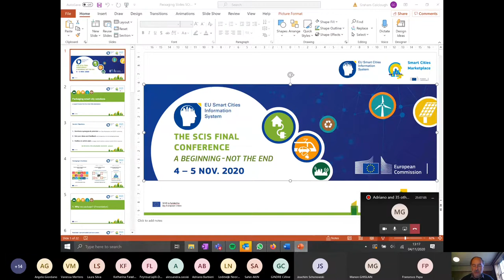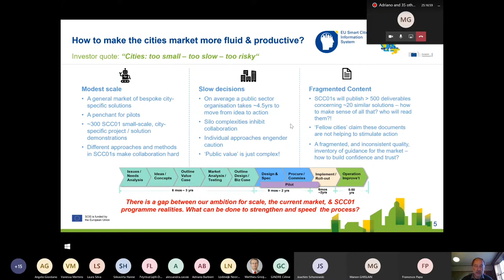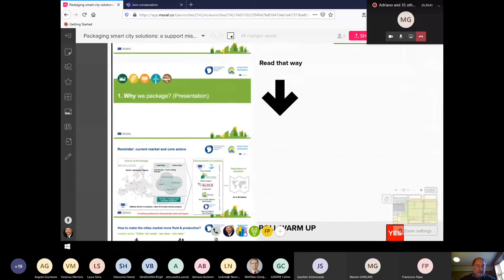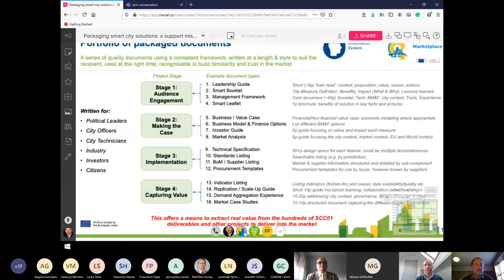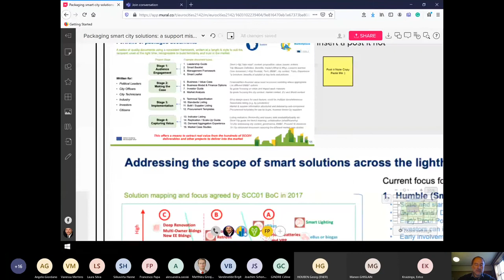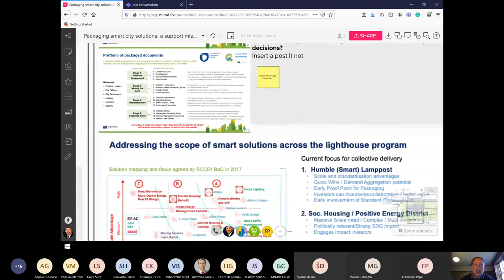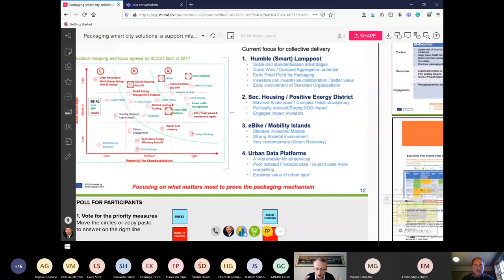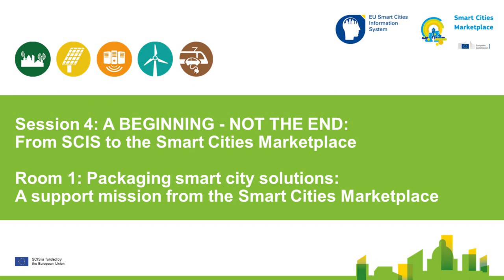SCIS Final Conference, 4 - 5 November 2020 | Nov 4, Session 4 .1 Packaging smart city solutions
Session speakers:
Graham Colclough, Urban Expert, UrbanDNA
Francesco Papa, Urban Consultant, UrbanDNA

Session objectives:
- Reinforce the Smart Cities Marketplace bringing together SCIS,
EIP, and SCC01 community
- Increase the level of buy-in and receive critique on the packaging
concept and state of play
- Set a clear action plan for engaging cities and partners, producing
contents and finding relevant resources